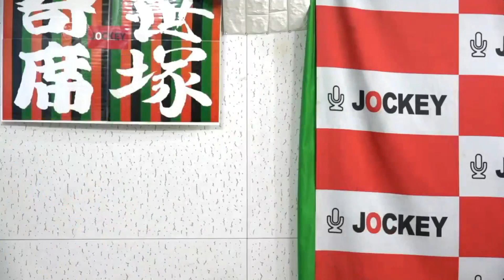口からトランプ出すマジック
◆番組概要
youtubeでは毎日動画を投稿してます！

◆番組の全貌は【ニコ生、YouTubeメンバーシップ】のお好きな2サイトで！

▼【JOCKEY】紹介

一部マニアの間で人気の凄腕プロデューサー神戸敏行こと通称『ズラサン』が手がける視聴者参加型有料ネットバラエティ！アイドルから芸人まで幅広い分野のキャストが生放送中に大暴走！！地上波では絶対放送出来ない面白さがここに！！！こんなに視聴者と近い距離の番組は他にありません！大手三大ネット配信サービスサイト【ニコ生、YouTube, LINELIVE】にて毎週平日19時半から24時まで絶賛生放送中！！！